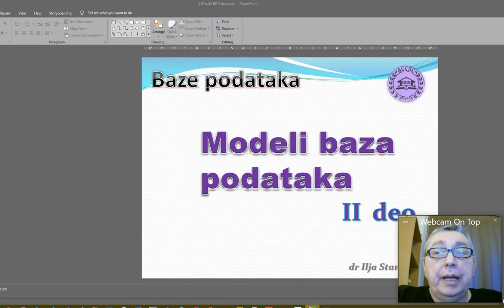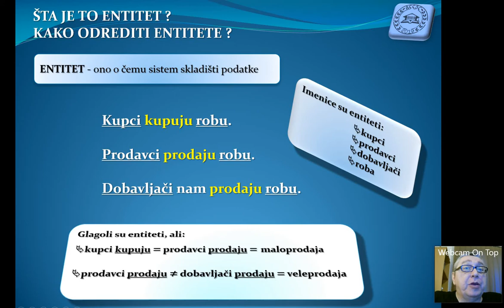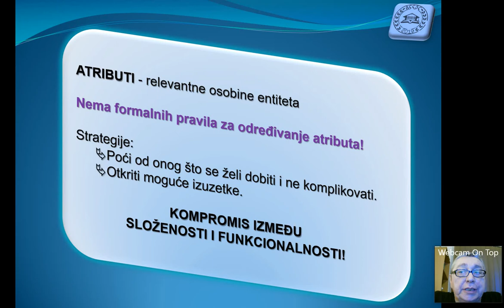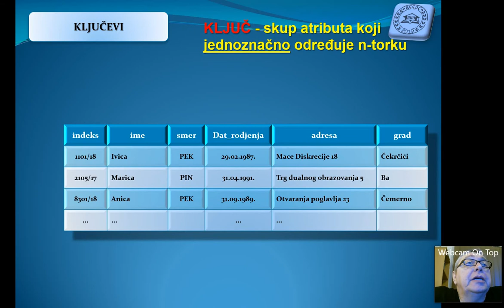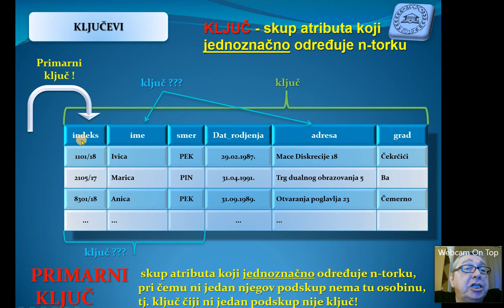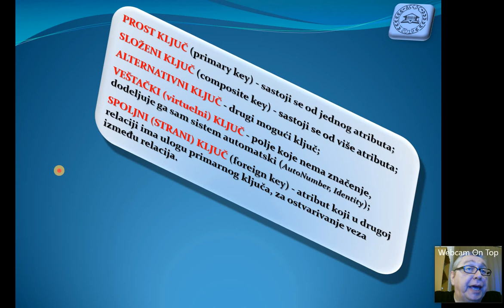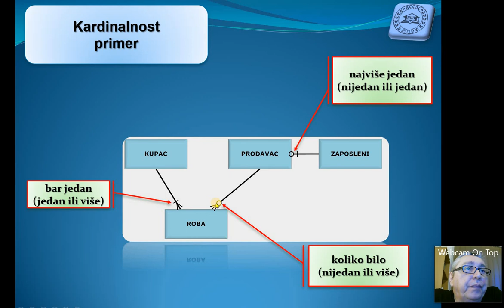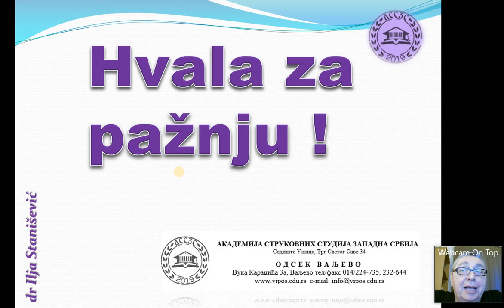Modeli podataka 2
Entiteti, atributi, tip i domen, ključevi, primarni ključ, kardinalnost, E-R model, Access relationship, UML database diagrams